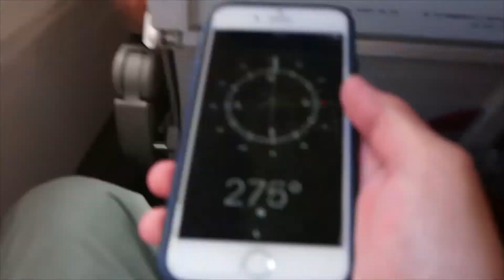Austrian Airlines Airbus A320 landing at London Heathrow LHR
This was flight OS461 from Vienna International Airport VIE to London Heathrow LHR. The landing at Heathrow is captured in this video.

This is an Airbus A320.

This was filmed from window seat 26A.